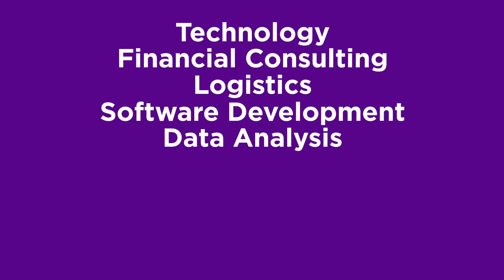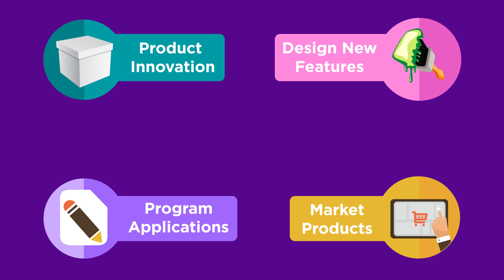Management Engineering at the University of Waterloo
Students and faculty share details on the management engineering undergraduate program at the University of Waterloo; including curriculum, job prospects, co-op opportunities and more.